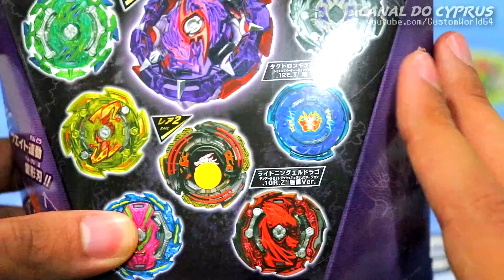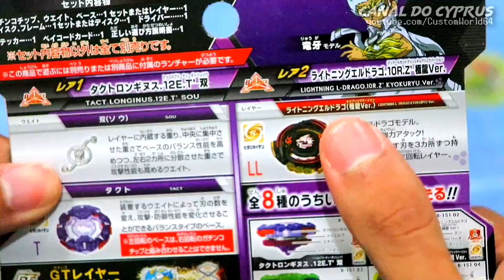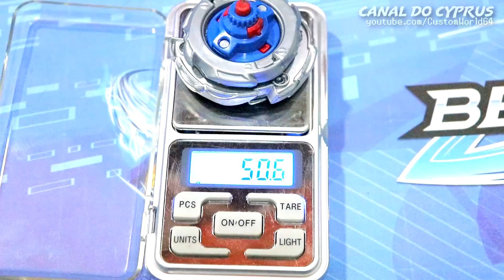ABRINDO LIGHTNING L-DRAGO .10R .Z' BEYBLADE BURST GT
O Lightning L-Drago 100HF ganha nova versão burst! O LIGHTNING L-DRAGO .13R .Z' do Random Booster Vol.18 está em mão e chegou a hora de analisar o famoso bey do Ryuga de Beyblade Metal Fight!